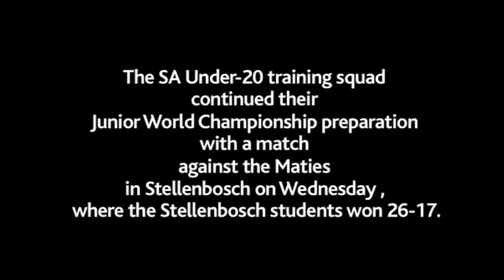SA under20 v Maties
The SA Under-20 training squad continued their Junior World Championship preparation with a match against the Maties at the Markötter Sports Ground in Stellenbosch on Wednesday morning, where the Stellenbosch students triumphed 26-17.